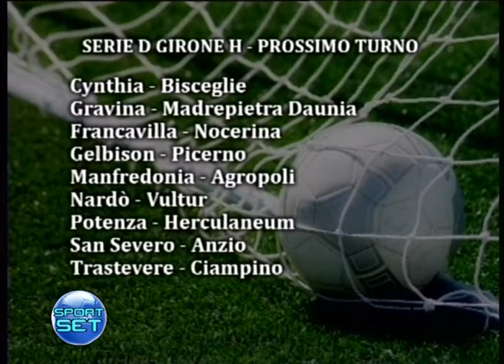SPORT SET 24 febbraio 2017